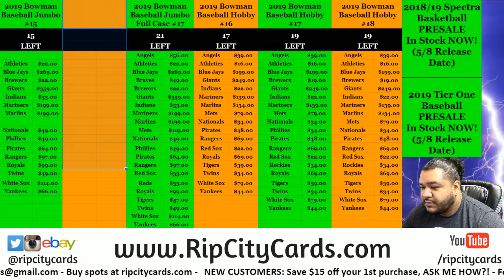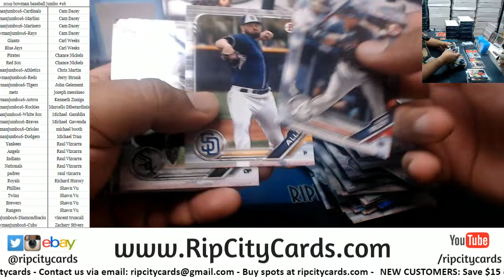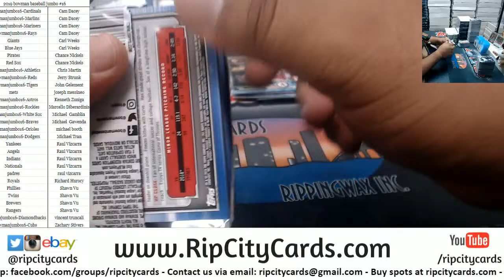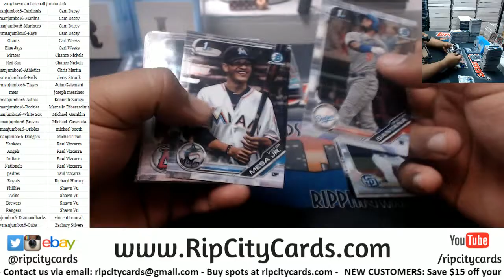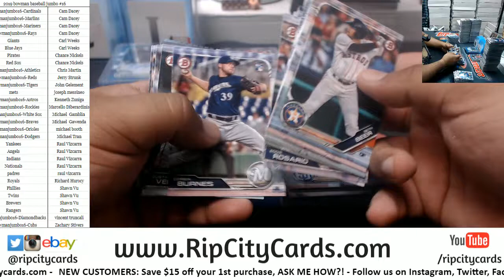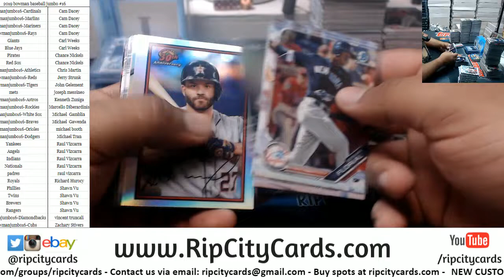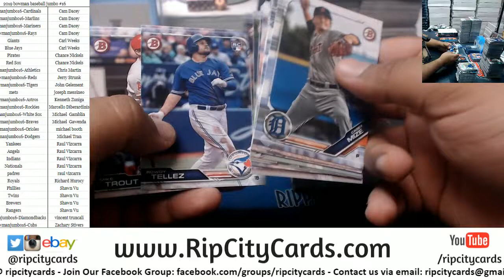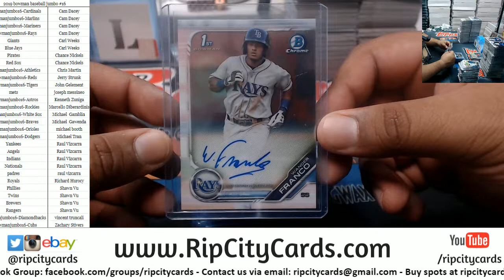2019 Bowman Jumbo Full Case #16 RCC